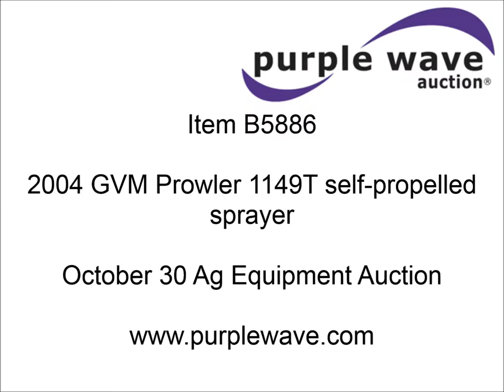2004 GVM Prowler 1149T dry fertilizer applicator for sale | sold at auction October 30, 2013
2004 GVM Prowler 1149T dry fertilizer applicator
2,499 hours on meter
Cummins six cylinder diesel engine
275 HP
6F-3R gears
Locking differential
DD-9.5T stainless steel spreader bed
Tarp cover
Raven SCS4000 GPS
Raven light bar
Raven Smart Track steering
AC and heat
AM/FM/cassette
Front work lights
Tarp cover
Air brakes
420/80R46 tires
Cosmetic damage
Serial 041149T1025

It was located in Troy, TN, and we sold it to the highest bidder for $33,000.